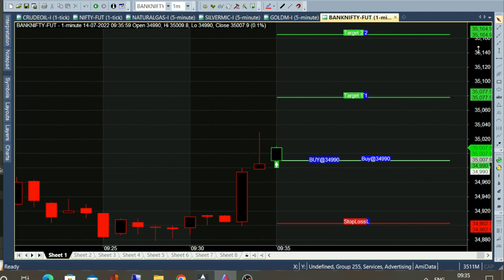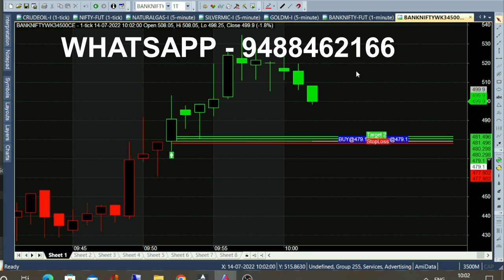bank nifty & crude oil 22 jul - 1 jul chart calls view